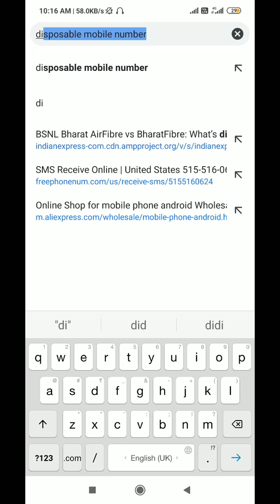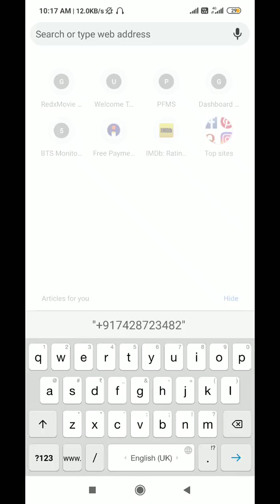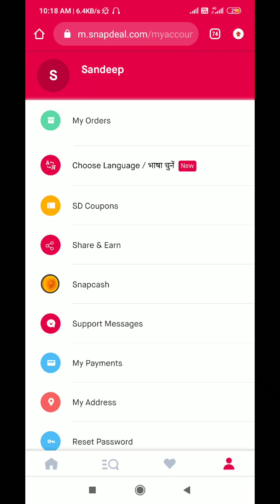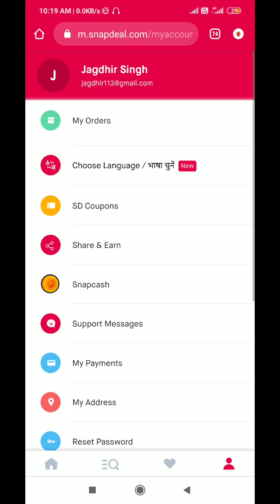How to get disposal mobile no | online OTP verification with india🇮🇳 mobile no| get OTP without no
How to get disposal mobile no | OTP bypass verification with india🇮🇳 mobile no| get OTP without no, India mobile no for online OTP bypass verification without own mobile number. if you want OTP bypass than this method very useful for you because in this video all confusion remove and other information gin in this video so watch this video till last,

How to get disposal mobile no | OTP bypass verification with india🇮🇳 mobile no| get OTP without no

Desiclaimer:-

This video only for education purpose don't miss use this video.